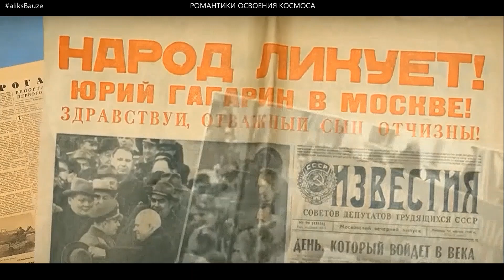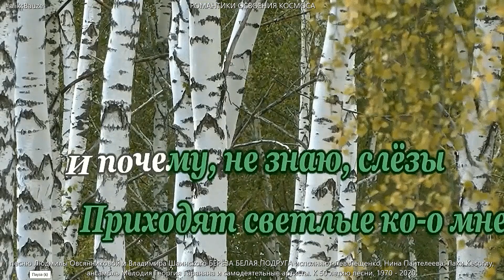Людмила Овсянникова Владимир Шаинский БЕРЁЗА БЕЛАЯ ПОДРУГА юбилей песни1970 +50 2020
Людмила Овсянникова и Владимир Шаинский - БЕРЁЗА БЕЛАЯ ПОДРУГА, песню исполняют Лев Лещенко, Нина Пантелеева, Лаки Кесоглу, ансамбль Мелодия Георгия Гараняна и самодеятельные артисты. К 50-летию песни 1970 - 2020. Lyudmila Ovsyannikova and Vladimir Shainsky - WHITE BIRCH FRIEND, the song is performed by Lev Leshchenko, Nina Panteleeva, Lucky Kesoglu, Georgi Garanyan's Melody Ensemble and amateur artists. To the 50th anniversary of the song 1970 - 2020 людмила_овсянникова, владимир_шаинский, лев_лещенко, берёза_белая, РОМАНТИКАМ ОСВОЕНИЯ КОСМОСА, ROMANTICS OF SPACE EXPLORATION, aliksBauze 2023